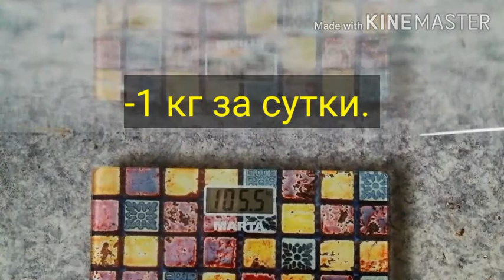Цитрусам стоп ⛔ чувство голода 🤦‍♀️На работе без еды.